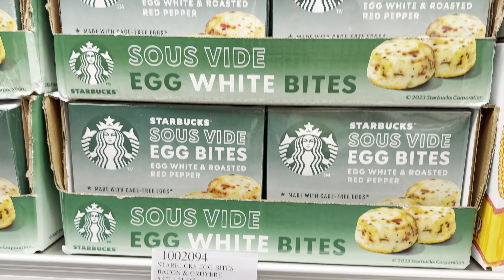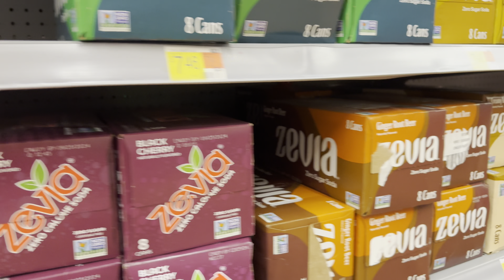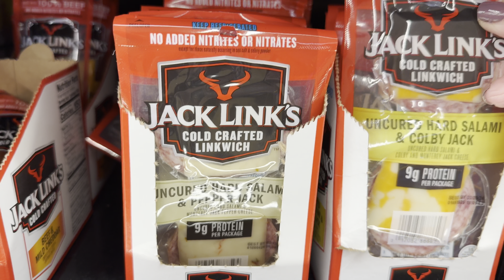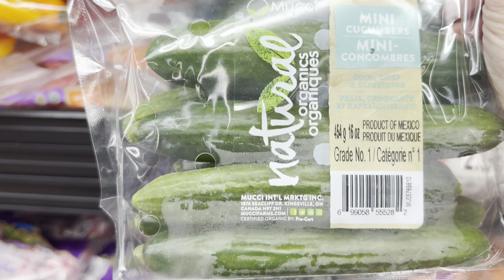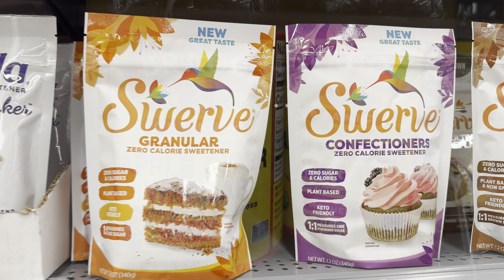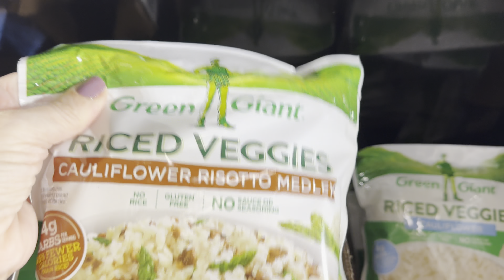How to start KETO/Let’s go shopping {approved food list}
Hey y’all, this week’s video was a special request! I’m explaining exactly how I started keto and giving you the approved food list as well as the no-no’s! I take you with me to the grocery store and show you the exact items you’ll need to start keto!!

Dr Erica Westman approved “ page 4” food list